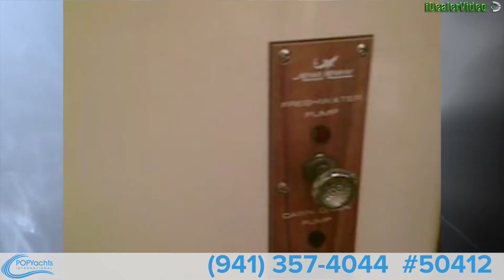[UNAVAILABLE] Used 1989 Mako 23 Walkaround in Pascoag, Rhode Island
1999 Seaswirl 2600 Striper in Brigantine, New Jersey - $12,950

2000 Wellcraft 24 Walkaround in Apollo Beach, Florida - $12,500

1998 Aquasport 215 Explorer in Apollo Beach, Florida - $15,000

2000 Pro Sports 2550 WA in Dagsboro, Delaware - $19,500

1999 Cobia 240 Walkaround in Orange Beach, Alabama - $15,000

1995 Grady-White Gulfstream 232G in Virginia Beach, Virginia - $18,500